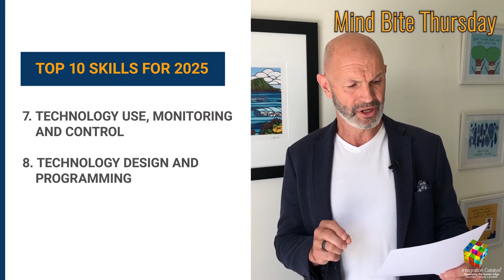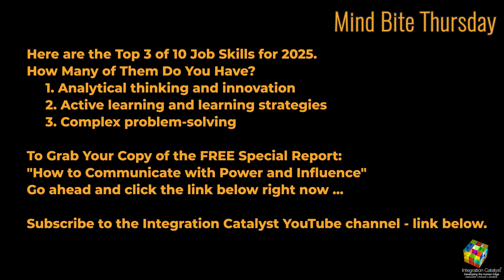The Top 10 Job Skills Needed for the Future (2025)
The Top 10 Job Skills Needed by 2025. How Many Do You Have?

What are the top 10 skills:
1. You’ll need as a manager and a leader in 2025 to be successful?
2. Your team will need to be successful

Here’s a hint: the top 3 are all human skills. Nothing technical in there.

And only 2 of the top 10 are to do with technical skills or technology.

The World Economic Forum recently released its future of jobs report.

In it, they cover the top 10 skills that you'll need by 2025.

This is a fabulous opportunity, as a manager and leader to get ahead of the game.

It’s critical for your success.

It will give you a chance to see:
• How many of the skills you have currently
• Consider what your level of those skills is
• How you're going to plan both for yourself as a manager and a leader to raise your own skills to be successful

And, just as critically, your team members – both individually and collectively – since your success is so inextricably linked to the success of your team.

If you’re interested in how I might be able to help you, your team or both, in this area book a chat with me here:

Our mission at Integration Catalyst is to help self-motivated industry professionals achieve unstoppable career success for themselves, their teams, and their organizations, through Human Skills (Soft Skills) and the Integration Catalyst Method.

Want to release the handbrake that's holding back your career?
Want to take a step up leading or managing a team?
Do you feel a lack of interpersonal skills and self-management skills in your team is holding them back?

If you're a self-motivated team lead/manager/leader who wants to do even better for yourself, your team, or both you're in the right place.

🔔🔔What else, after this video, might help you?🔔🔔

A rich resource of FREE videos covering a range of topics focused on you excelling to the next level in your career

2️⃣Take the FREE Human Skills Scorecard Self-Assessment
Fill in your details here to determine where you are at on the spectrum of human skills so integral to your career success!

3️⃣Download this Free 16-page Special Report
Are you a self-motivated team-lead, individual, manager, or leader? If so this complimentary 16-page Special Report called How to Communicate with Power and Influence.
will help you accelerate and grow your career success. Whether you're starting out on your journey or having some real success. Please also share it with anyone you believe could benefit from it.

4️⃣Work With Me Privately
If you'd like to work directly with me to learn the 'human skills' to elevate your career success. Go ahead and, book a time now, for your complimentary coaching and strategy session: